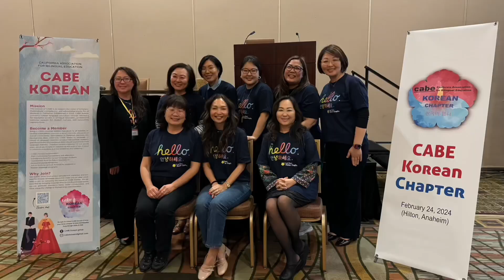2024 CABE Korean Luncheon - Short form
At the 2024 California Association for Bilingual Education (CABE) Conference, the Korean chapter held its inaugural gathering to bring forth more support and benefits to Korean language teachers and families.